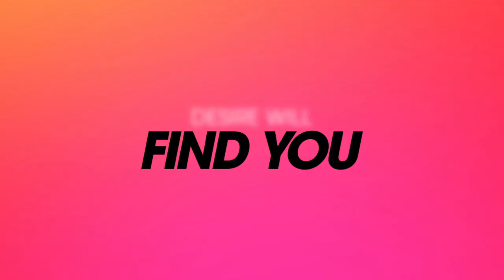Pantaya's El Juego de las Llaves Season 2 Trailer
Pantaya, the Spanish language premium streaming service, has released the debut trailer for the highly anticipated second season of their provocative hit Latinx and English-subtitled show, EL JUEGO DE LAS LLAVES (THE GAME OF KEYS).

The series, which was named the “Best Series of 2019” by GQ Mexico and nominated in 2020 by GLAAD for “Outstanding Spanish-Language Scripted Television Series,” stars Maite Perroni (NETFLIX’S DARK DESIRE, REBELDE), Marimar Vega (DE BRUTAS NADA), Humberto Busto (DIABLERO), Horacio Pancheri (UN CAMINO HACIA EL DESTINO), Hugo Catalán (LADY OF STEEL), Ela Velden (KILLING SARA) and Fabiola Campomanes (LAS TONTAS NO VAN AL CIELO).

 In season two, a few months have passed since the last game of keys, and each member of the friend group is dealing with the consequences of their decision of putting a pair of keys inside a seemingly harmless glass jar.

Additionally, between September 2-8, the entire first season will be available for free - no subscription required - on the Pantaya app